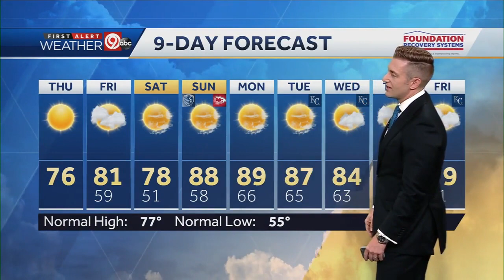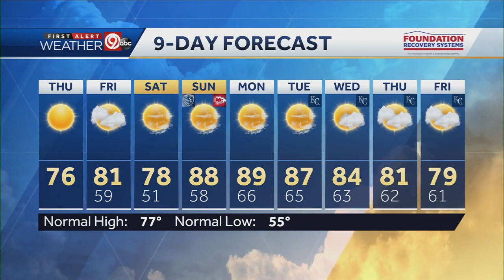Cool Thursday, Warmer Weather For The Weekend